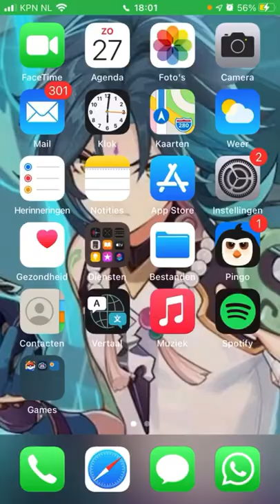POV u forgot to stop ur stopwatch road 1mil#shorts